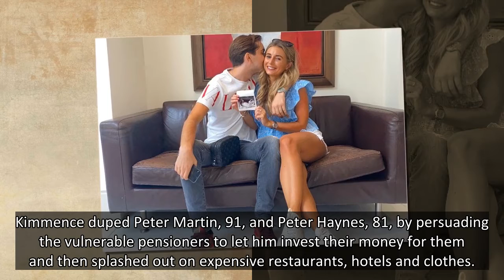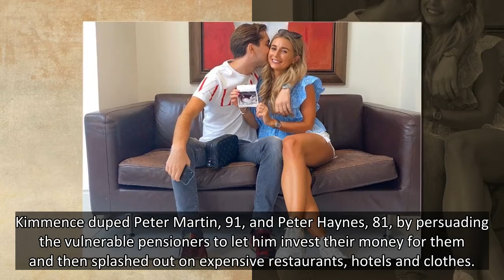BLING & BUY SALE Dani Dyer’s ex Sammy Kimmence to pay back £55k he owes from OAP scam in bling inclu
DANI Dyer's ex-boyfriend will start paying back the £55,000 he owes from an OAP scam in bling, a court heard today.
Shamed stockbroker Sam Kimmence, 25, has agreed to hand over a hoard of expensive designer gear after he was jailed for swindling two pensioners out of £34,000.
Two Louis Vuitton monochrome bags and a £699 personalised number plate are among the items he will use to pay off the first £5,000 he owes.
A judge also ordered the scammer to hand over jewellery and designer trainers and clothing - with three pairs of valuable trainers making up the “vast bulk” of the sum.
Kimmence duped Peter Martin, 91, and Peter Haynes, 81, by persuading the vulnerable pensioners to let him invest their money for them and then splashed out on expensive restaurants, hotels and clothes.
He will now have to pay Mr Martin £3,926 - which will go to his estate as he has passed away - and Mr Hayne £1,173 within the next three months.
The rest will be paid as soon as he earns money once he